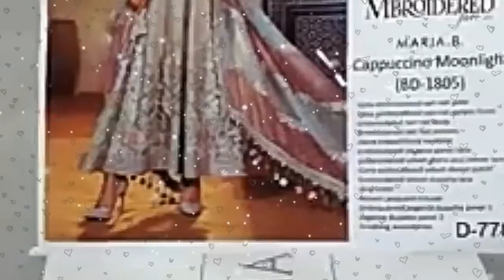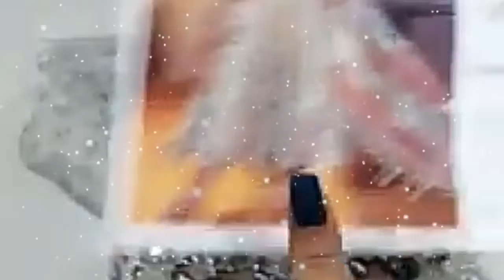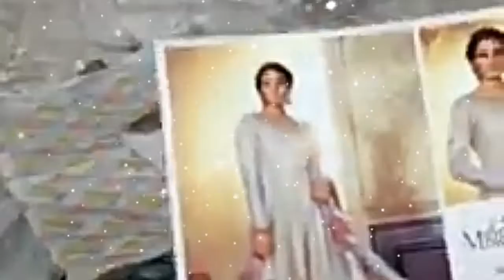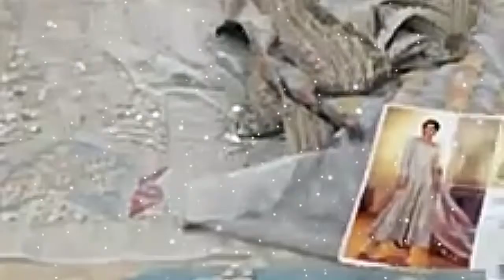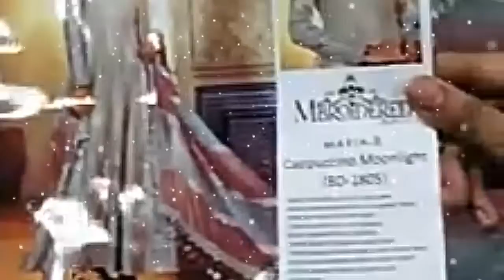Maria B Wedding Collection Cappuccino Moonlight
Code : BD 1805 (Unstitched)

Color : Cappuccino Moonlight

Fabric Details :

Gota embroidered zari net yokeGota embroidered zari net panels frontEmbroidered zari net backEmbroidered zari net sleevesHand embellished necklineEmbroidered organza panel laceEmbroidered velvet ghera and sleeve laceGota embroidered velvet sleeve patchEmbroidered velvet dupatta laceWoven jacquard trouserEmbroidered organza dupatta panel 1Embroidered organza dupatta panel 2

₨12,50 ₨9,500

Maria B Unstitched Mbroidered Wedding Edition - Cappuccino Moonlight (BD-1805)